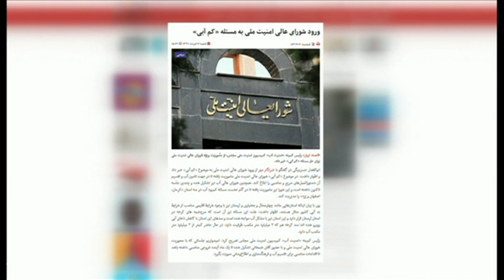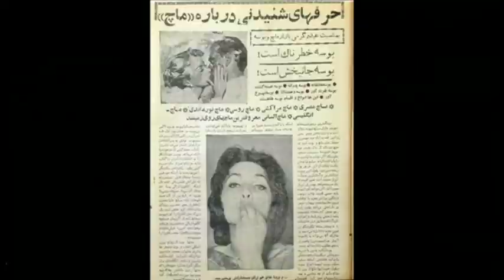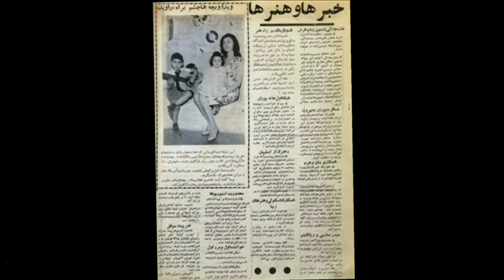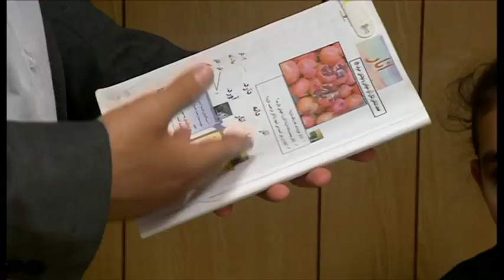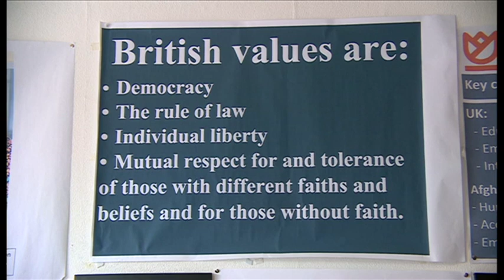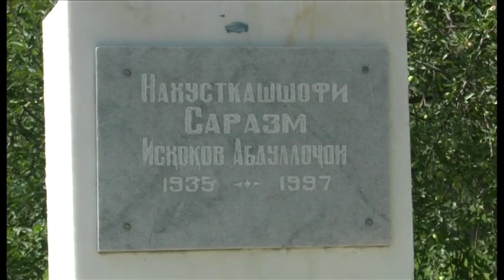خبرنگاران؛ برنامه ۱۹ خرداد ۱۳۹۷